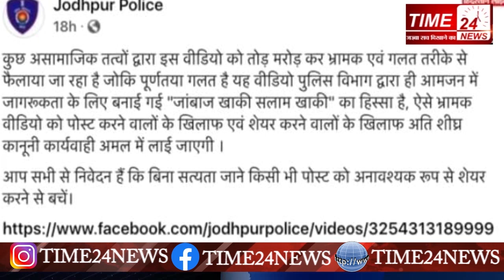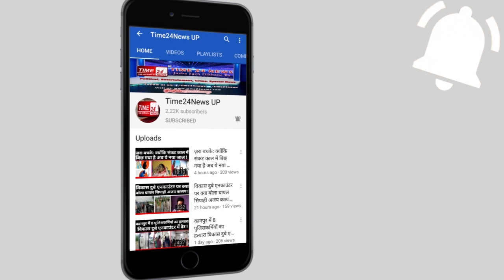Challan काटने पर धमकी देने वाले CA के VIRAL VIDEO की सच्चाई